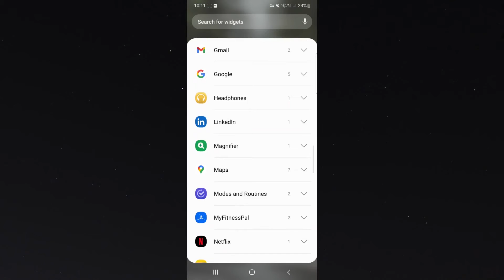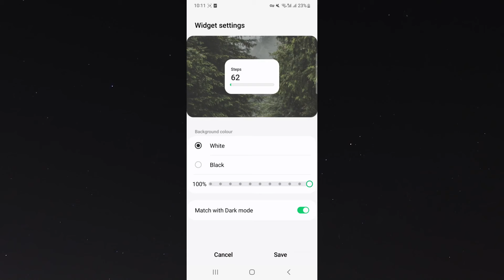How to Add a Steps Widget on Android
Want to stay on top of your steps with ease? In this video, I'll show you how to add a steps widget on the home page of your Android device.